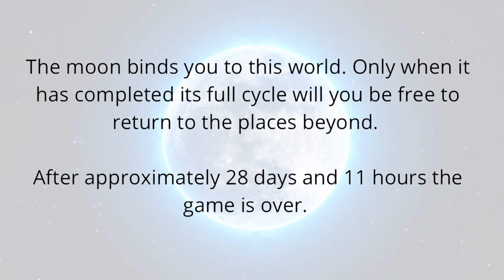Video Log: Day 4 - A Soul Fell Through the Moonlight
Captain Vega records her findings of the human experience.

A Soul Fell Through the Moonlight is a solo rpg by Tom Ana.